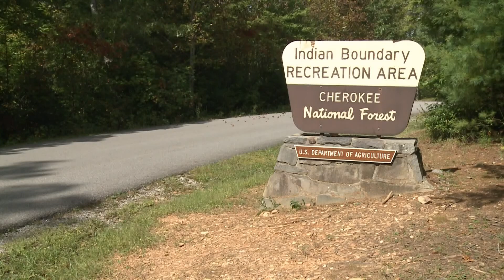Concerns over Cherokee Forest road closure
Neighbors in Tellico Plains said they're concerned about how a road closure on the Cherokee National Forest could negatively impact the local economy.